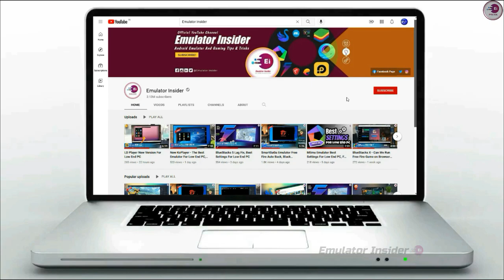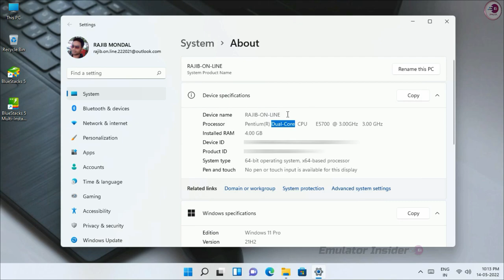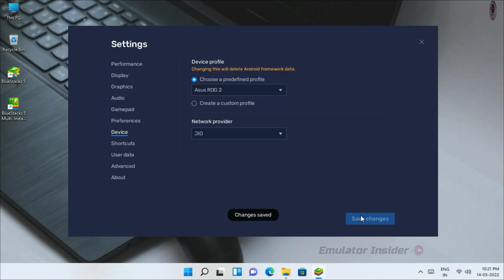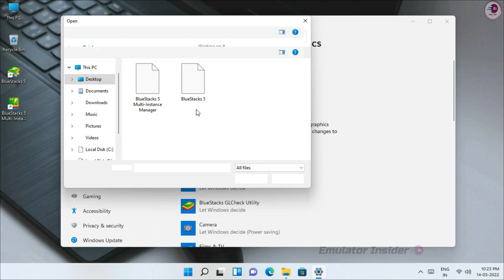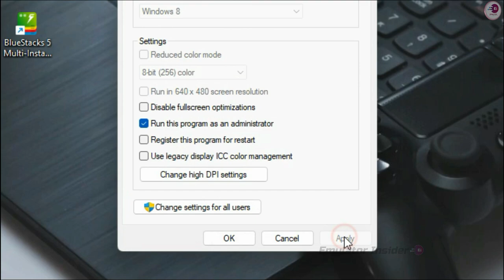How To Fix BlueStacks 5 Lag Problem, Best Settings For Low End PC 2024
BlueStacks Lag Problem, Stuck Probelm, Not Working Fix All Error Probelm, Best Settings For Low End PC.

Music Used In This Video:

• Video Highlights
00:00 Intro
00:05 Introducation
00:48 This PC Specifications
01:18 Step 1
02:11 Step 2
02:43 Step 3
03:38 Step 4
04:10 Now Enjoy Lag Free Games
04:37 Gameplay
05:28 Outro

bluestacks 5 free fire settings for low end pc
how to fix lag in bluestacks 5 low end pc
bluestacks 5 lag fix low end pc